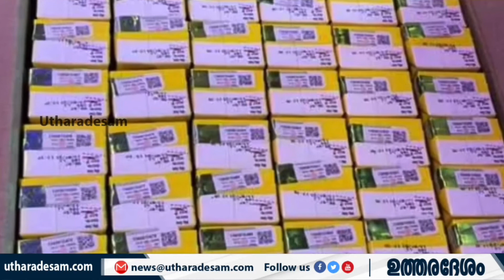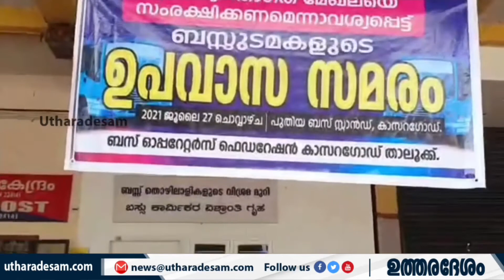ഉത്തരദേശം ന്യൂസ് അപ്ഡേറ്റ്സ് | EVENING NEWS BULLETIN | 27.07.2021